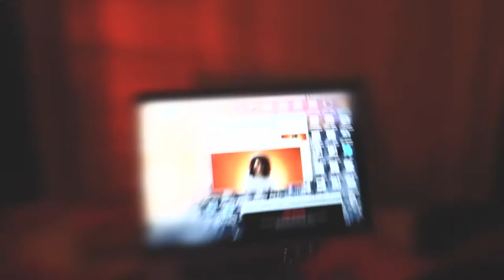YCee - Juice ft. Maleek Berry Music Video Shoot Behind the Scenes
I took my camera with me behind the scenes of the music video shoot for 'Juice' by afrobeat artists Ycee and Maleek Berry  and filmed some little bits.

Camera used

Other behind the scenes videos;

Song: YCee - Juice ft. Maleek Berry